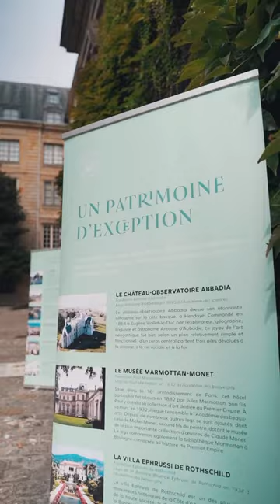Journées du patrimoine 2023 à l'Institut de France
🎯 𝐑𝐞𝐜𝐨𝐫𝐝 𝐛𝐚𝐭𝐭𝐮 | Merci aux 12 500 visiteurs de cette nouvelle édition des Journées européennes du patrimoine à l’Institut de France.